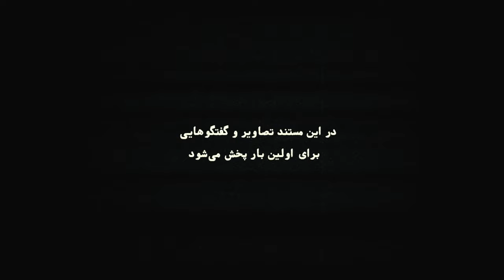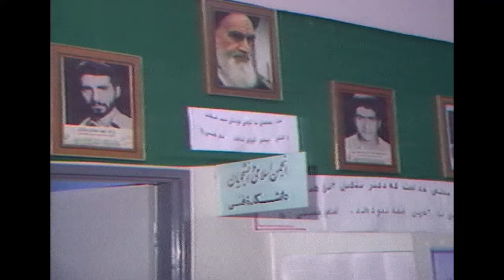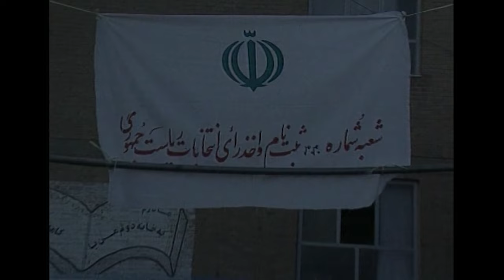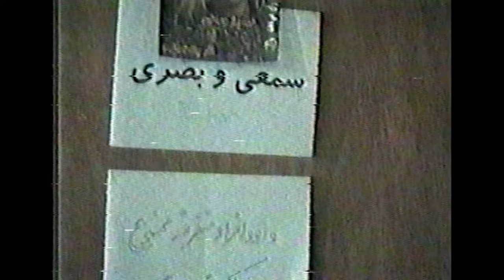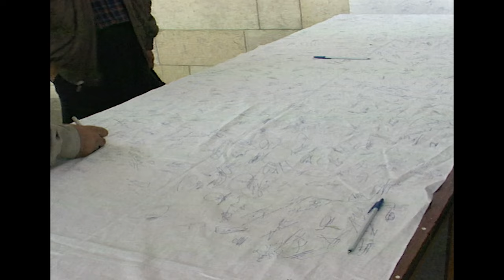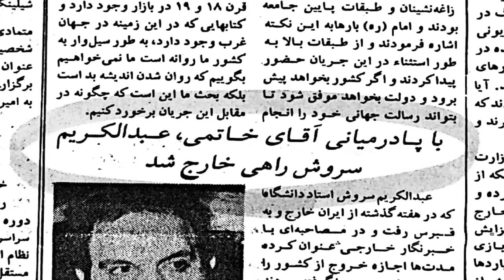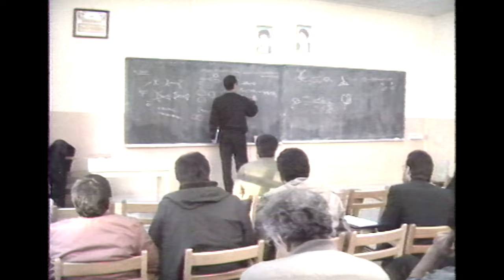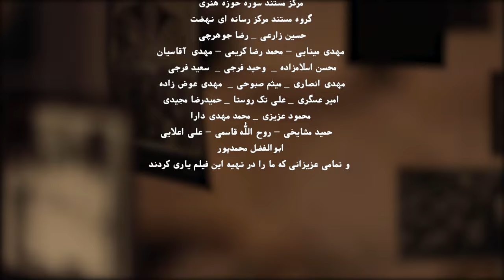مستند این یک اعتراض است - قسمت 3 | Mostanad In Yek Eteraz Ast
این یک اعتراض است» با اهتمام ویژه به نقش و فعالیت جنبش‌های دانشجویی، اتفاقات سیاسی و اجتماعی کشور پس از انقلاب را با نگاهی ویژه به دوره دولت سیدمحمد خاتمی بررسی می‌کند. این اثر در مصاحبه با برخی از چهره‌های دانشجویی فعال سعی داشته است با دیدی نظاره‌گر، قصه‌ها و اتفاقات را روایت کند.
کارگردان مستند سیاسی این یک اعتراض است: مهدی محمودی
 تهیه کننده مستند فارسی این یک اعتراض است: مهدی محمودی

ژانر: مستند، سیاسی
This is a protest" with special attention to the role and activity of student movements, examines the political and social events of the country after the revolution with a special look at the government of Seyyed Mohammad Khatami. In interviews with some active student figures, this work has tried to narrate stories and events from an observer's point of view.
Mostanad In Yek Eteraz Ast - Part 3

Director: Mehdi Mahmoudi
 Producer: Mehdi Mahmoudi

Release: 2023
Genre: Documentary, Political